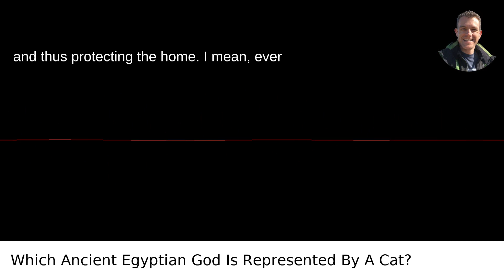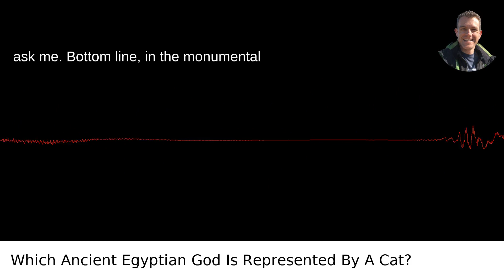Which Ancient Egyptian God Is Represented By A Cat?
I answered this question on Quora My video answer to the question: Which Ancient Egyptian God Is Represented By A Cat?